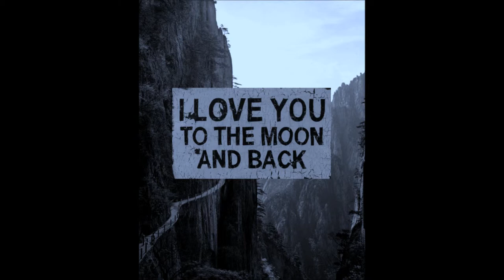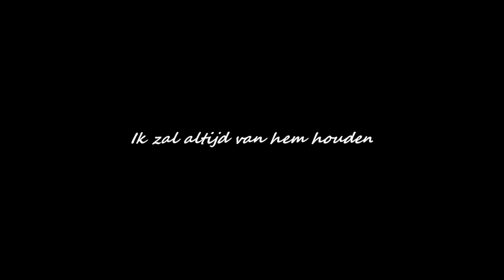André Jr.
love